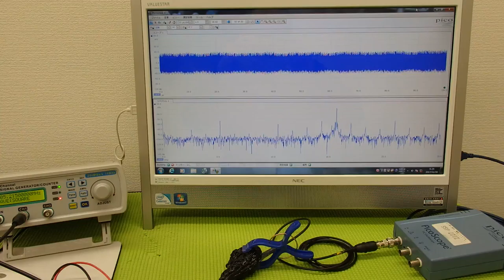‹メガヘルツ›の超音波発振制御技術 ultrasonic-labo